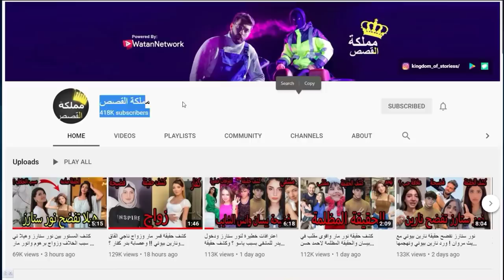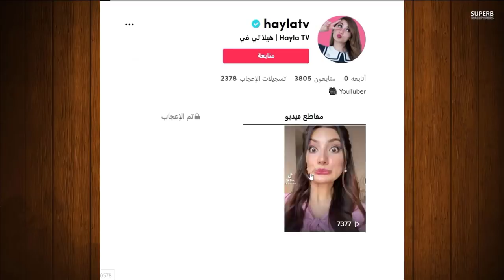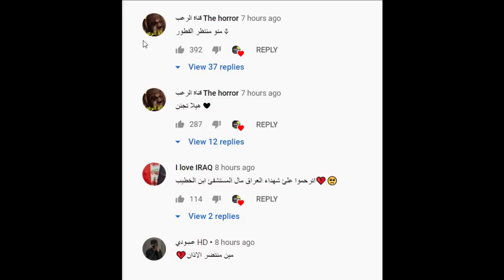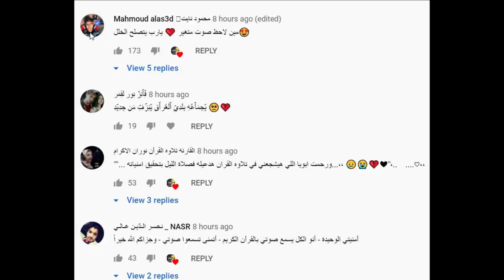بكاء كرولين بسبب اسائتها للعراق ونارين بيوتي وحبيبها غيث مروان يتهجمون على نور ستارز وتيك توك هيلا !